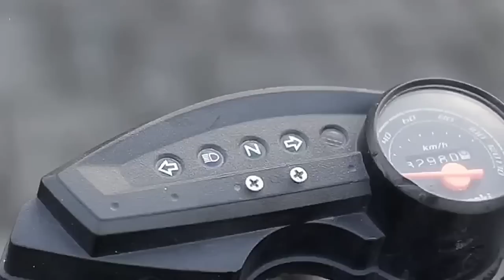GL 100 simple minimalis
Jangan lupa support kami di ig/tiktok/youtube

Hardware Edit
Thosiba satellite Click 2 L35W-B